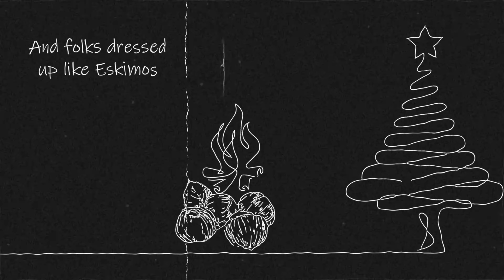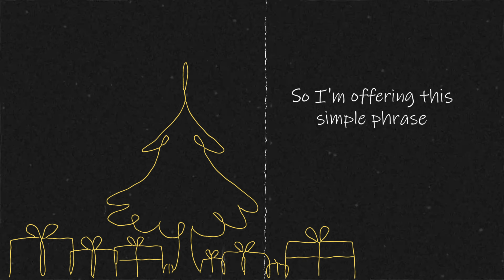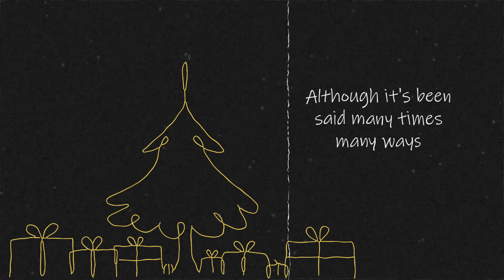"Chestnuts Roasting on an Open Fire" (Covered by Tiffany Thompson)